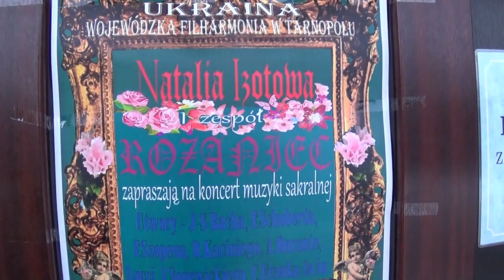Kolędy w wykonaniu zespołu "Różaniec" z Tarnopola - Staszów 13 I 2019